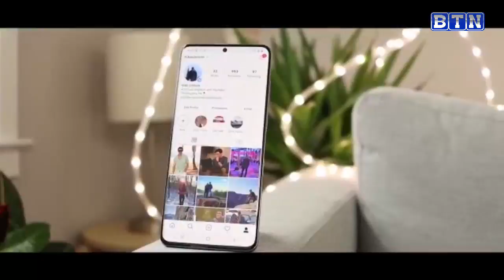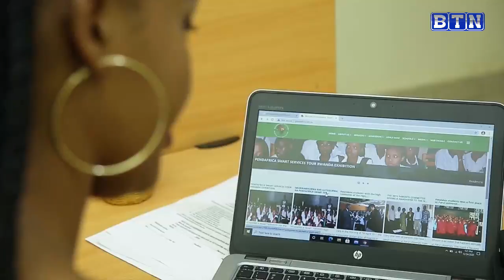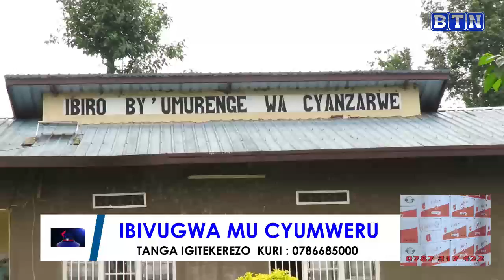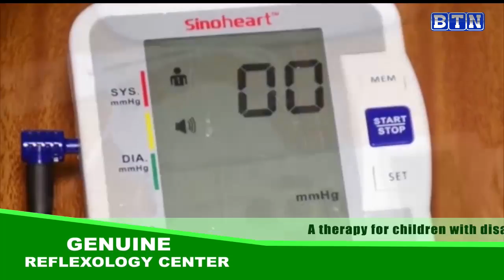RUBAVU: Gitifu wa Cyanzarwe yakubise umuturage amugira intere nyuma ashaka gutega umunyamakuru ruswa